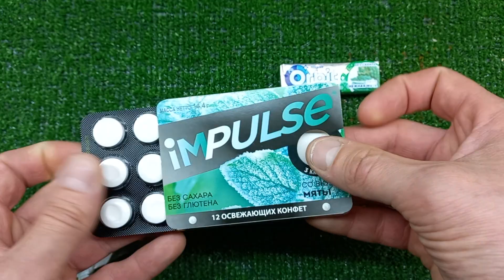🍓🍡🍬I unpack ASMR candies every day. new chocolate video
🍓🍡🍬I unpack ASMR candies every day.
new chocolate video

A relaxing video with delicious lollipops, sweets and sweets on a stick.  I really love sweets and lollipops, just like you!